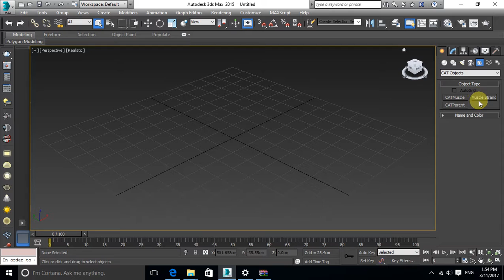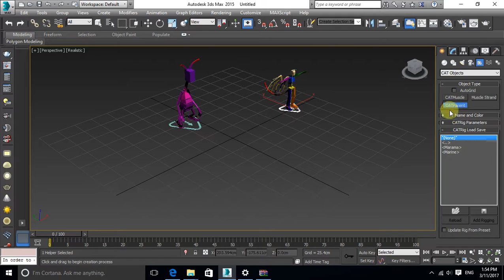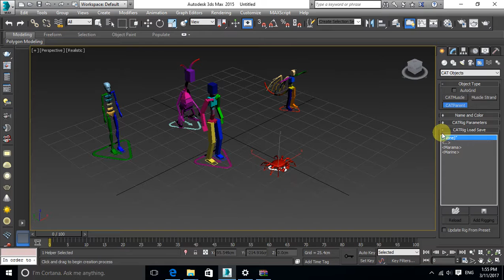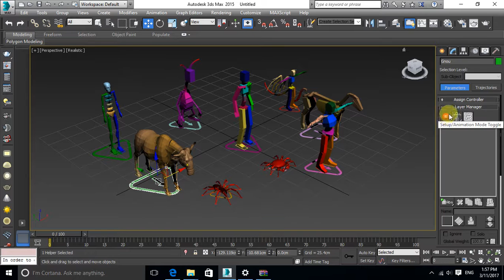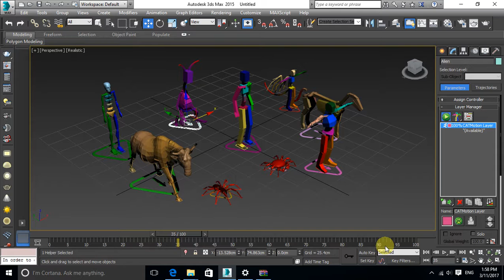3Ds Max Cat 01 اداة كات في برنامج ثري دي ماكس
شرح كيفية انشاء هياكل للأجسام من أجل التحريك باستخدام برنامج ثري دي اس ماكس وأدارة كات ، عمل هياكل للشخصيات والحيوانات بكافة الأشكال